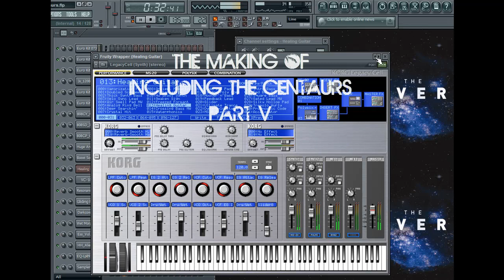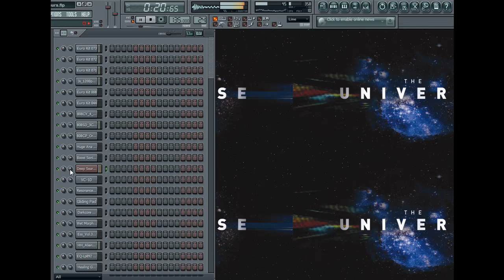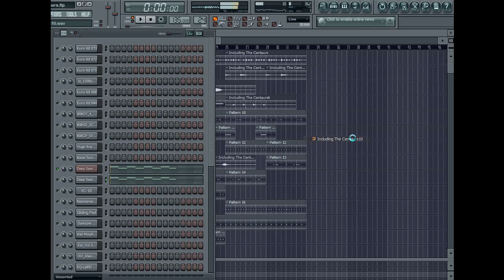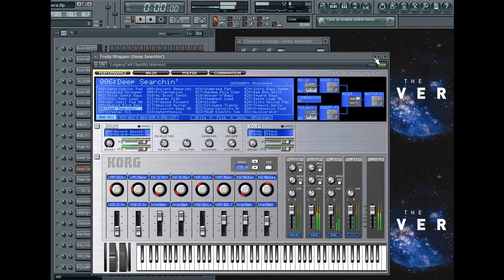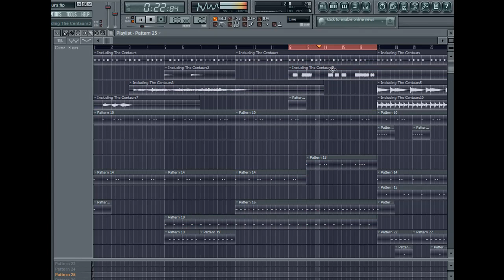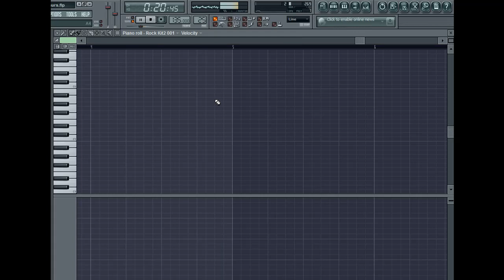The Making Of Including The Centaurs Part V